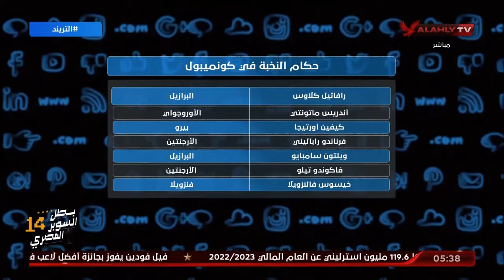محمد سعيد: الحكم البرازيلي المرشح لإدارة نهائي الكأس " فنيًا بعيد خالص وملعبش كأس عالم "